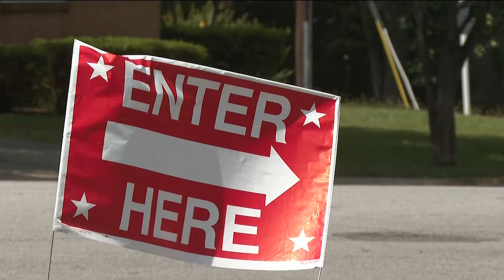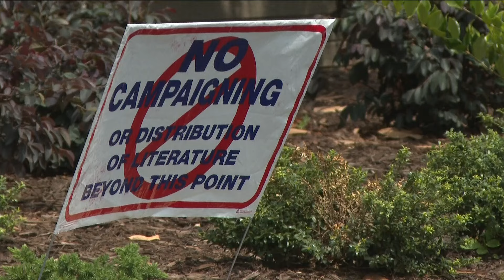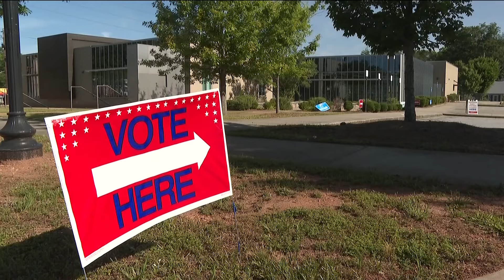Voters express the importance of voting, although turnout was low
Runoff election turnout is historically low, but Georgia voters who did show up today said it was just as important as any other election day.

11Alive believes that news shouldn’t be a one-way conversation, but a dialogue with you. Join in, share your thoughts and connect with new perspectives.